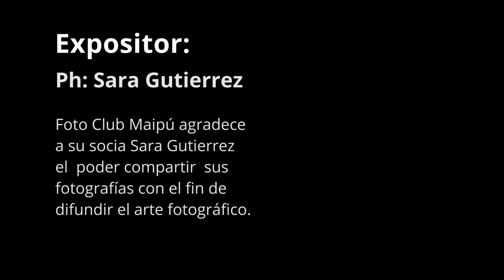Fotografías de Sara Gutierrez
Con la firme convicción de difundir la fotografía, una vez más el Foto Club Maipú se complace en compartir un nuevo vídeo. Esta vez se presentan fotografías pertenecientes a Sara Gutierrez, socia del Foto Club